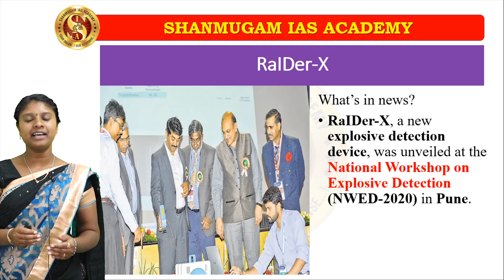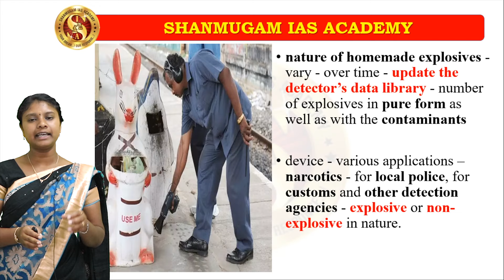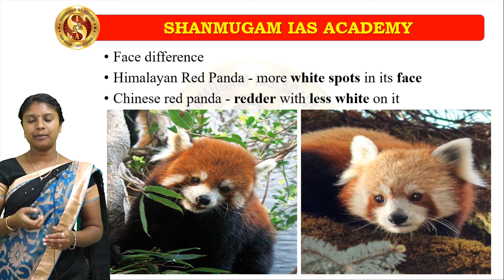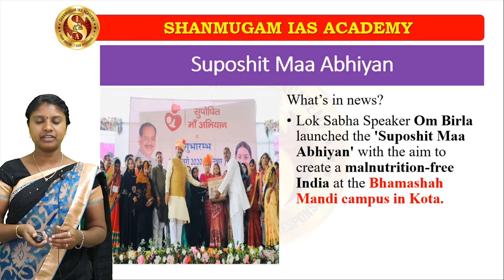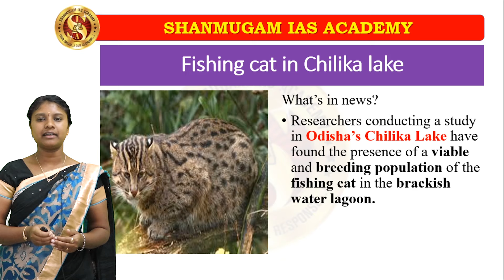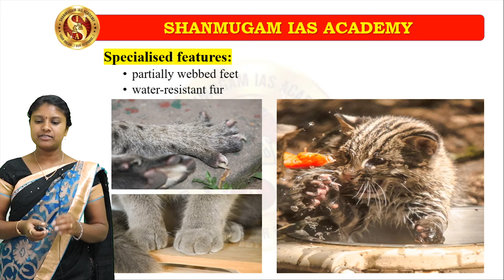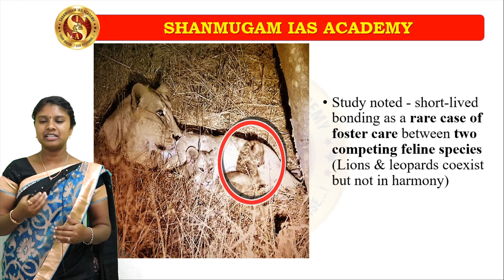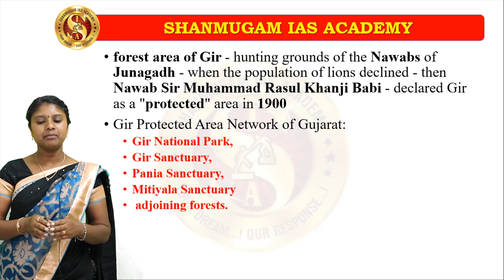02 & 03 March UPSC Daily Current affairs Analysis in tamil | News of the day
02 & 03 March UPSC Daily Current affairs Analysis in tamil | News of the day

Telegram Channels